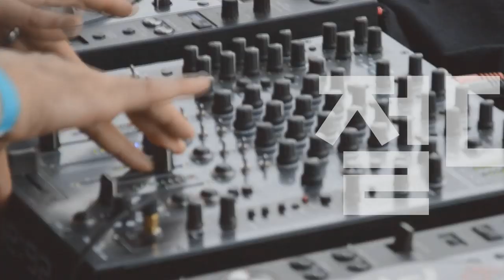Players Guide 시즌 2 45회 Jazzmaster 특집 : 스콰이어 VS 펜더 멕시코 VS 펜더 재팬 VS 펜더 USA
Squier 일렉기타 Classic Vibe 60s Jazzmaster